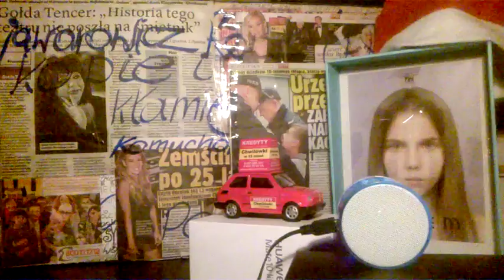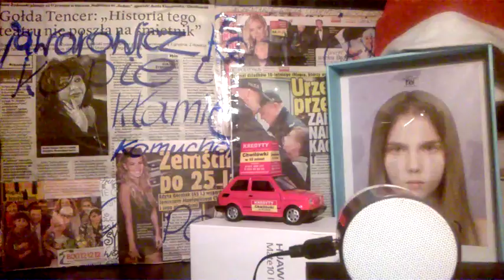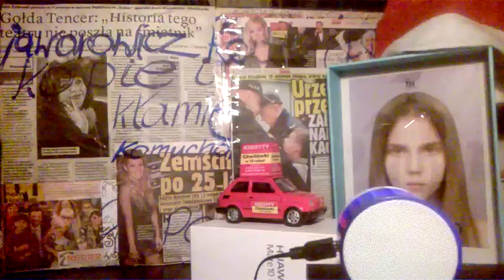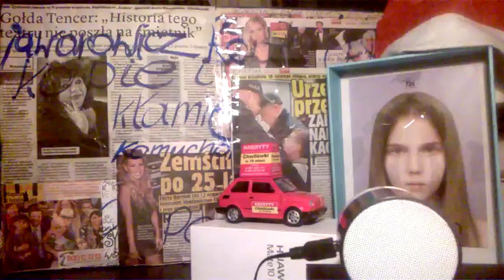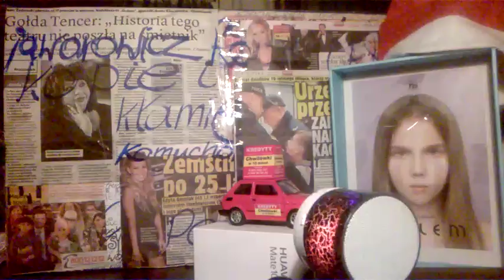DAMY RADĘ,GDY MAZUR ZA DORADZANIE NA STRONĘ PEPICZKÓW PRZEPĘDZIMY I PO LICHWIE!!!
W kierunku do Lublina,czy do Wrocławia??MAKRYNA MIECZYSŁAWSKA JECHAŁA PEWNIE DO SAMEGO RZYMU NA DOBRYM WOZIE. ,NIESIONA PRZEZ BARDZO WIELU MURZYNÓW DIABŁA//-CZY MAKRYNA JECHAŁA DO PAPIEŻA Z MISJA JAKĄŚ,CZY GŁOSIŁA PO DRODZE DO RZYMO--ŁACINY PRAWDĘ Z PISMA ŚWIĘTEGO BIBLII?Z PEWNOŚCIĄ,-NIE!EDUKACJA W RADIU CONCHITA EXTRA,TO COŚ BARDZO ZNANEGO,ŻE LUDZIE WIEDZĄ IŻ KAŻDY NAUCZYCIEL .TEŻ NAWET MUSI SIĘ DOKSZTAŁCAĆ!/CHCIAŁ,CZY,-NIE,TO I TAK DOŚWIADCZENIE CZYNI MISTRZA!NAWET,GDY NAUCZYSZ SIĘ KILKU JĘZYKÓW OBCYCH DOBRZE JEST,ABYŚ DALEJ UCZYŁ TEŻ KOGOŚ INNEGO,ABY SIĘ ZAPRAWIĆ W BOJU!//PIERWSI CHRZEŚCIJANIE,GDY SZLI GŁOSIĆ DWÓJKAMI,BO JEZUS 72-U WYSŁAŁ PO DWU,ABY SZLI OD DRZWI DO DRZWI//-WTEDY OWI CHRZEŚCIJANIE ZAPRAWIALI SIĘ W BOJU O WIARĘ!!!//SZATAN NIE ŚPI I PRAKTYCZNIE DIABEŁ ZAWSZE DZIAŁA,ŻE CIĘŻKO BARDZO BYŁO UTRZYMAĆ SIĘ PIERWSZYM CHRZEŚCIJANOM W WIERZE ZE WZGLĘDU NA PRZEŚLADOWANIA CHOĆBY//-NATOMIAST ŻYDOM TEŻ BYŁO W OGÓLE NAWET I PRAWDĘ POZNAĆ O CHRYSTUSIE,GDY SAMI SOBIE NABRUŹDZILI I CHRYSTUS BYŁ NOWOŚCIĄ DLA NICH,CHOĆ NIE MUSIAŁ JEZUS CHRYSTUS BYĆ NOWOŚCIĄ ZE WZGLĘDU NA 312 PROROCTW,KTÓRE SIĘ NA NIM SPEŁNIAŁY!/-BADAJCIE PISMA,CZY TAK SIĘ RZECZY MAJĄ,-BIBLIA!!!//GŁOSILI WIĘC ZE WZGLĘDU NA WYDANIE ŚWIADECTWA O CHRYSTUSIE I SAMI SIĘ W WIERZE WZMACNIALI//APOSTOŁ PAWEŁ ZABRAŁ DO GŁOSZENIA NAWET MŁODEGO TYMOTEUSZA/-DOBRZE ZROBIŁ!!!//WIEDZA Z PISM WZRASTAŁA/-WIARA TEŻ WZRASTAŁA//-TAK WSPANIALE WYKSZTAŁCENI ŚWIADKOWIE JEZUSA CHRYSTUSA/-ŚWIADKOWIE JAHWE/-ŚWIADKOWIE BOŻY NIE POTRZEBOWALI W KONSEKWENCJI WZRASTANIA W WIERZE UPEWNIENIA W POSTACI CUDÓW DLA POPARCIA,ŻE SA NA DOBREJ DRODZE,BO DUCH JAHWE I TA CIĄGLE ICH WSPIERAŁ W DZIAŁALNOŚCI GŁOSZENIA EWANGELII O CHRYSTUSIE CO DO NADCHODZĄCEGO KRÓLESTWA JEGO!!!PSALM 110 MÓWI PROROCZO WŁAŚNIE,ŻE JAHWE DAŁ MU PANOWANIE I WŁADZĘ NAD ZIEMIĄ/ CZY CHCESZ TERAZ PRZYŁĄCZYĆ SIĘ DO ZBORU,KTÓRY GŁOSI,AŻ DO SAMIUTKIEGO KOŃCA TEGO ZŁEGO SYSTEMU RZECZY?,-ZAPRASZAM/-ZAPRASZAMY PAŃSTWA BARDZO SERDECZNIE SIĘ PRZEKONAĆ,ŻE W ISTOCIE SKORO BIBLIA JEST SPÓJNA LOGICZNIE,TO NIE MA INNEJ DROGI ZBAWIENIA,JAK TA,DROGA BOŻA DROGA:NIE W LEWO,NI W PRAWO NIE ZBACZAJ JUŻ Z NIEJ!!!/CZASEM TRZEBA PRZEJŚĆ PRYSZNIC OŻYWCZYCH WÓD PŁYNĄCYCH ZE SŁOWA BOŻEGO:HEJ PRAGNĄCY,PRZYJDŹCIE TU,-WODĘ ŻYCIA DARMO PIĆ. !/-ZAPRASZAMY!!/-JESZCZE NIGDY NIE BYŁO TAK DOBRZE ,JAK TERAZ W XXI WIEKU,ŻE PRAWDY BIBLIJNE MOŻNA POZNAWAĆ W INTERNECIE,A POTEM MOŻNA PRZEKAZYWAĆ DALEJ JAKO ŚWIADKOWIE POWTARZAJĄC RANO,W POŁUDNIE,WIECZOREM,CZY NAWET IW NOCY! //--komentarze autorskie:WYPOWIEDZI ZIOBRO SĄ ZASKAKUJĄCE ODNOŚNIE BANKÓW,KTÓRE BIORĄ NA LICHWĘ//Z WYPOWIEDZI ZIOBRO I Z KOMENTARZY W RADIU MARYJA WYNIKA,ŻE PRAKTYCZNIE WSZYSTKIE TAKI PRYWATNE I MNIEJ PRYWATNE BANKI NIE DZIAŁAJĄ LEGALNIE/WSZYSTKIE DZIAŁAJĄ NIELEGALNIE!W ZWIĄZKU Z TYM CZAS FIRM WSZELKICH,BANKÓW I W WARSZAWIE TU NA MAZOWSZU I SZCZEGÓLNIE NA POŁUDNIU JEST STRASZNIE I KASZLĄCO POLICZONO,BO DZIADOSTWO SIĘ ROZPASANE SOBIE MYŚLI,ŻE CAŁY CZAS I TAK DALEJ I TAK DALEJ POCZYNAĆ BEZCZELNIE WRAZ Z MAFIAMI REPRYWATYZACYJNYMI BĘDZIE//A JESZCZE WYRYWA GŁUPIE SERCE:A TO SKÓRSKA Z ZE SPÓŁDZIELNI SŁAW,A TO JAKIŚ KOMORNIK BORSUK,A TO TU,A TO TAM WE WROCŁAWIU SZCZEGÓLNIE,BO CO?TO WIĘC LICHWIARCE KASZLĄCO ŻEBRZĄCEJ NIE DAJ SIĘ ,A POSTAWA,A ZASTAW,A POKAŻ,ŻE ICH MIEJSCE DAWNO JUŻ WYZNACZY WŁADYSŁAW GOMUŁKA WYSYŁAJĄC MENTALNYCH ZŁODZIEI WSZELKICH TAM,GDZIE PIEPRZ ROŚNIE!//DZISIAJ TEŻ TRZEBA!!!///dzisiaj,12 XII 2017 cały ok kredyt na puławskiej 128 śmiał się z pracowniczki sms Kredyt,która w omamach grosza mało nie wpadła do kosza!//nie dość,że żebrze od ludzi pieniędzy pieniędzy kupę,to z pazerności swej ,a chciwości mało nie wlazła ci w dupę!//taka ciekawa i staromodna,że nie wie,co pasek,co konto od góry aż do dna!!!///gadała tak dzisiaj,a kto to kolega?/a co ja obchodzi,kto tutaj wciąż biega//tu jest WARSZAWA,a tam może żydy,więc trzeba pokorniej i skromniej do gnidy! nie dość,że na lichwę pieniądze ściąga,to jeszcze chamica ludziom urąga! że jakieś paski ,wypłata i wszystko,gdy tu nie te czasy i ZIEMIA/-nie rżysko!///z WROCŁAWIA aż tu ,do WARSZAWY, a po co,no po co? tam inne zwyczaje i wrocławskie raje//pieniędzy nakradli w raz z mieszkaniami i tam za Wrocław LUB DO WROCŁAWIA poparli! a...jaka niemiła,stara to panna...,po 16.15 gadała tu na Puławską ,jak stara ta wanna! a się dostanie chamicy lichwiarskiej,że mniej trzeba ci wrzeszczeć ,bo do kamieniarskiej!//Pawłowi super tam rzekła czarnuli żydówie,że tu jest POLSKA...za kare po stówie!